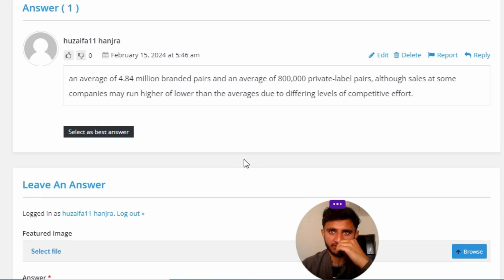in Year 11 footwear companies can expect to sell